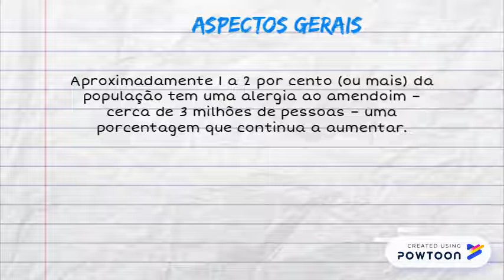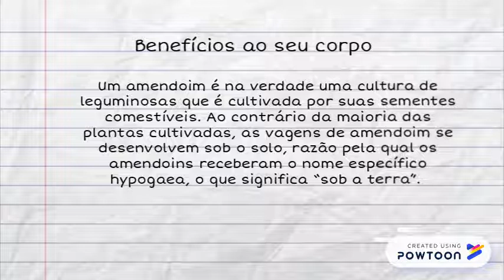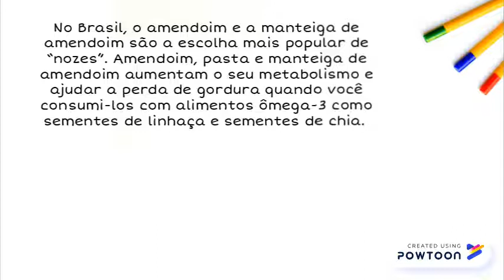Como reduzir e evitar alergia de amendoim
x -- Created using Powtoon -- Free sign up -- Create animated videos and animated presentations for free.  PowToon is a free tool that allows you to develop cool animated clips and animated presentations for your website, office meeting, sales pitch, nonprofit fundraiser, product launch, video resume, or anything else you could use an animated explainer video. PowToon's animation templates help you create animated presentations and animated explainer videos from scratch.  Anyone can produce awesome animations quickly with PowToon, without the cost or hassle other professional animation services require.